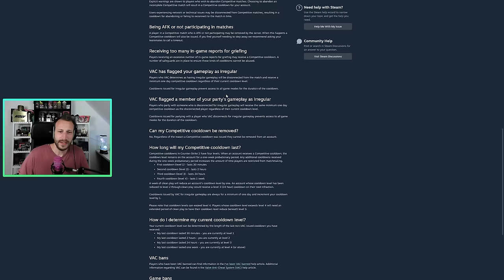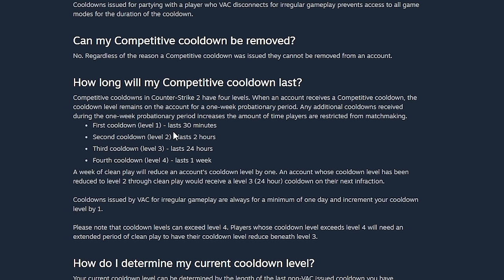Valve äußert sich ENDLICH zu VAC LIVE! | CS2 Anticheat Situation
Endlich hat sich Valve zu Vac Live und die dadurch ausgesprochenen Bans sowie Timeouts geäußert. Das schauen wir uns doch direkt mal an :D